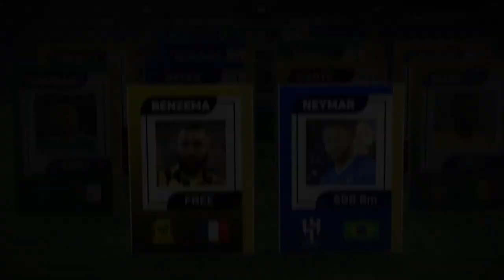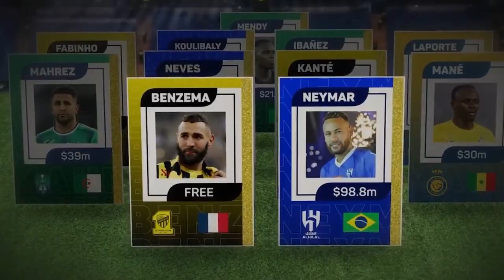😮⚽️Arabia Saudí lo quieren TODO ⚽️ 🇸🇦🤑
😮Arabia Saudí se adueña de las ESTRELLAS del FÚTBOL 🇸🇦

Un tema que tiene en vilo a Europa y que nos hace cuestionar todo lo que creíamos saber sobre el fútbol: el asombroso poder económico de Arabia Saudí y su 'genio de la lámpara', Michael Emenalo.
En el mundo del fútbol, a veces se necesitan auténticos magos para llevar a cabo movimientos sorprendentes. Y en Arabia Saudí, han encontrado a su propio "genio de la lámpara". Su nombre es Michael Emenalo, y su papel como director deportivo de toda la liga saudí es nada menos que conseguir fichajes de estrellas europeas para elevar el nivel del torneo. ¿Pueden imaginarlo? ¡Estamos hablando de un auténtico revolucionario en el mercado de fichajes!
¿Quiénes son las estrellas que han caído bajo el hechizo de Emenalo este verano? La lista es impresionante. Desde Karim Benzema hasta N'Golo Kanté, Sadio Mané, Neymar, Sergej Milinkovic-Savic, Aymeric Laporte, Rúben Neves, Kalidou Koulibaly, Fabinho y Marcelo Brozovic. La nómina de futbolistas de primer nivel es prácticamente interminable. Eso sí que es un golpe de efecto en el mundo del fútbol.
Pero, ¿qué significa todo esto para el fútbol europeo? La respuesta es simple: miedo. Europa está temblando ante el poder económico de Arabia Saudí y el atractivo que ofrece a los jugadores.

🎵 Track Info:

Title: Proctor by Topher Mohr and Alex Elena
Genre and Mood: Dance & Electronic + Funky